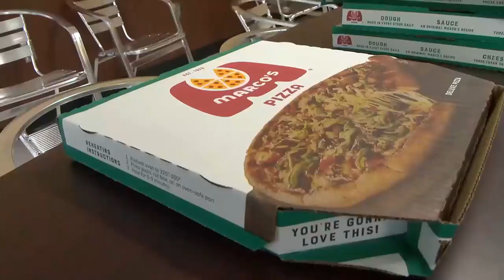Coca-Cola donates to Summer Fund and Food Drive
Coca-Cola donated to help the Heart of Alabama Food Bank.